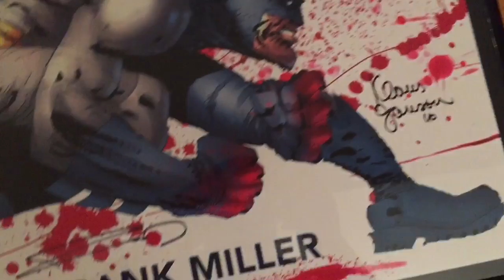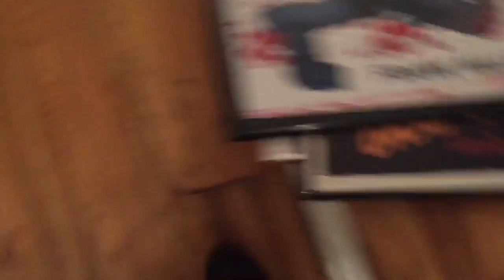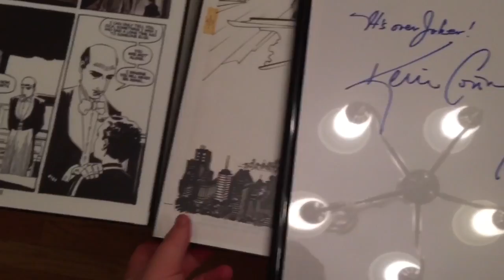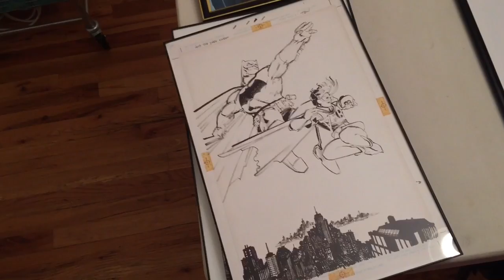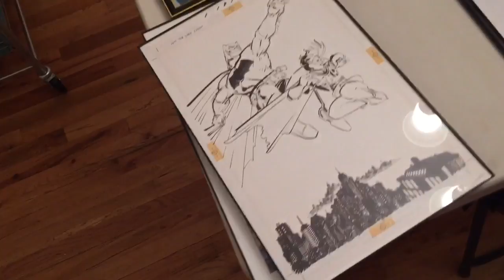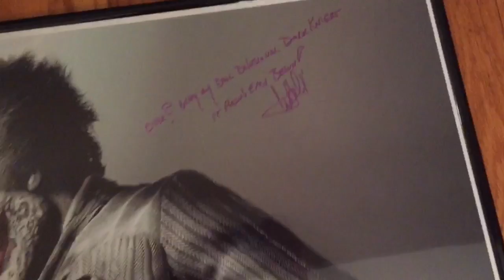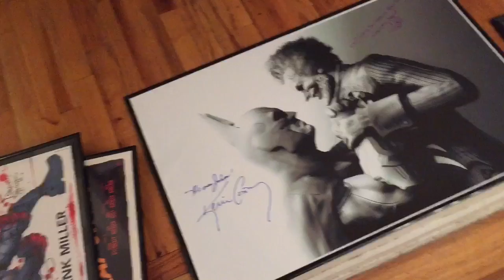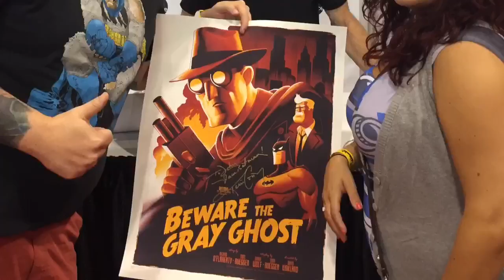Part 2: My Toronto Fan Experience (Signed Posters, photo ops and More)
Signed Posters, Photo ops and More